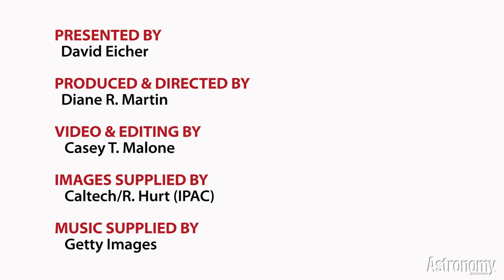The Real Reality Show: Planet 9 From Outer Space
In 2016 astronomers calculated the existence of a massive planet far out in the solar system. But no one has yet seen it. Is it really there?